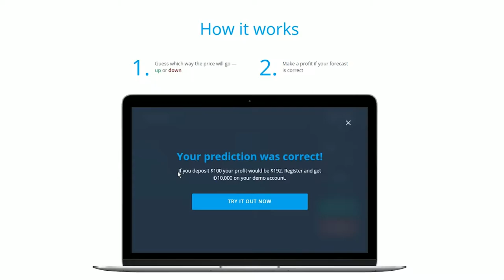Takaaki Nakagami - Gran Premio D'ITALIA Oakley | MotoGP 19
MotoGP 19 Gameplay PC. Gran Premio D'ITALIA Oakley.
Takaaki Nakagami LCR Honda Idemitsu
The Olymp Trade trading platform is the sponsor of Honda's MotoGP LCR outfit for the 2019 season.
Trading platform Olymp Trade:
PC Specs:
CPU: Intel Coffe Lake, Core i5-9600K 4.60 GHz
Motherboard: GIGABYTE Z390 M GAMING
Memory: Goodram Iridium 16GB DDR4
SSD: 500 GB M.2 Samsung 970 EVO
Graphics card: Gigabyte GeForce GTX 1660 Ti X 6GB GDDR6 192-bit
Power Corsair Series  RM 750x
Case: Deepcool MATREXX 55 ADD-RGB 3F
Operating System: Windows 10
Monitor: LG 24MP88HV-S